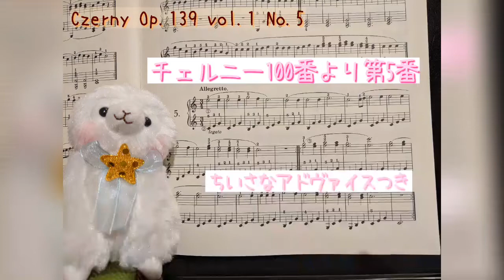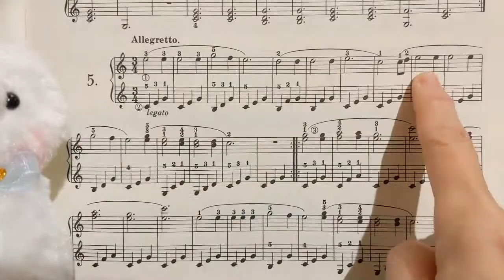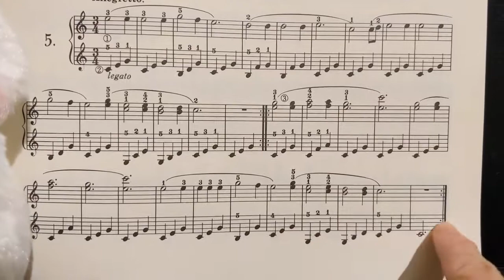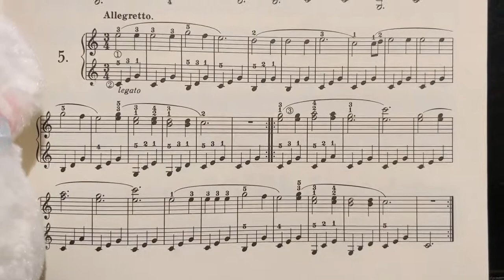チェルニー100番練習曲より第5番【演奏&ちいさなアドヴァイス】 Czerny Op.139 Vol.1 No.5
演奏&ちいさなアドヴァイスです。
チェルニー100番より練習曲第5番【演奏&ちいさなアドヴァイス】
Czerny Op.139 Vol.1 No.5

練習のご参考に、お使いください。
ミントの森Music Schoolの生徒さんも、
「えっ！100曲もあるの!?」と怯（ひる）みます。
果てしなく思えちゃうようです。
なので、私も一緒に100曲全部弾いていきます。

レッスンにお越しになったピアノの先生が
「実は・・私チェルニ−100番を全部弾いていないんです。。
この動画で勉強します・・・」とおっしゃっていましたよ。
少しでもご参考になると嬉しいです。

生徒さんたちは、チェルニ−100番で学んだ後だと
30番練習曲やブルクミュラー 、ソナチネに入ったときに
音楽を捉える力がついているので、だいぶ楽だと思います。

美しい曲が多くて、私は好きな曲集です。
ちいさなアドヴァイスは、
演奏後に楽譜とともにちょこっと・・。
3〜5個くらいです。

「へ〜、そんなことを気をつけるだけで変わるんだ〜」って
思っていただけたら嬉しいです😊💝🍀。

演奏、講座、審査
レッスン、原稿執筆、コンサート企画など
お仕事依頼は、mint_no_mori⭐️yahoo.co.jp  へ
⭐️→＠に変更してお願いいたします。

Mikiko Yamamoto Piano
【山本実樹子 Concert Pianist】

桐朋女子高等学校音楽科、桐朋学園大学を経て米国ワシントン州立大学大学院へ留学。
園田高弘賞ピアノコンクール優勝、園田高弘賞を受賞。
地方自治体、楽器店などの主催で全国各地400回以上の名曲コンサートを行う。
絵本付きCD、Duo 、ソロCDなど16枚リリースされ、いずれも好評を得ている。
現在は松戸市小金原にてミントの森Music Schooを主宰運営するとともに、
全国各地、アジア、ヨーロッパなどでリサイタル、コンクール審査員、
セミナー、特別レッスン講師などを務めている。
ヴァイオリンの斉藤和久とともに「デュオ・サイトウ」としても活動。

山本 实树子     钢琴演奏家

日本出生，钢琴演奏家。毕业于日本桐朋女子高等学校音乐科、桐朋学园大学音乐学部。毕业后留学于美国华盛顿州立大学，并取得硕士学位。参加园田高弘赏钢琴比赛，荣获第一名，并授予园田高弘大奖。PTNA全日本钢琴指导者协会会员。目前，每年在日本及亚洲、欧洲等多地区举行专场独奏会、录音、并与交响乐团合作举办个人演奏会。与日本国内外演奏家共演以外，还受邀担任多项日本全国钢琴大赛评委。同时还是一位具有独特教育方式的钢琴研究会讲师。发行出版多张CD及绘画本、执笔撰写剧本，并参与编写音乐之友社、萧邦志等古典月刊的特集记事。钢琴生涯受教于著名钢琴家井口秋子、富本陶、井上直幸、岩崎淑、小林道夫、Robin.McCabe、园田高弘。洋琴及管风琴受教于Carole.Terry。
ミントの森Music School博客http：//mintnomori.blog.fc2.com
钢琴演奏家山本实树子的miracle日记http：//miramikko.exblog.jp演奏&ちいさなアドヴァイスです。
チェルニー100番練習曲第1番【演奏&ちいさなアドヴァイス】
Czerny Op.139 No.1

ミントの森Music Schoolの生徒さんも、「えっ！100曲もあるの!?」と怯（ひる）みます。果てしなく思えちゃうようです。なので、私も一緒に100曲全部弾いていきます。

3〜5個くらいです。

钢琴演奏家山本实树子的miracle日记http：//miramikko.exblog.jp